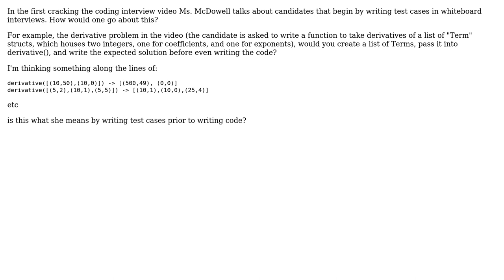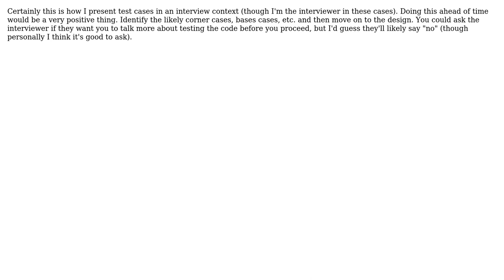Software Engineering: Test Cases in an Interview Setting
With thanks & praise to God, and with thanks to the many people who have made this project possible! | Content (except music & images) licensed under CC BY-SA | Music | Images & others | With thanks to user James Youngman user Jackson Kelley user gnat and the Stack Exchange Network Trademarks are property of their respective owners. You are responsible for your own actions.